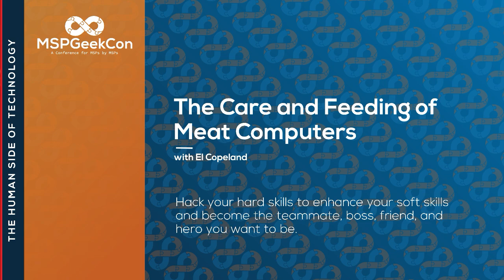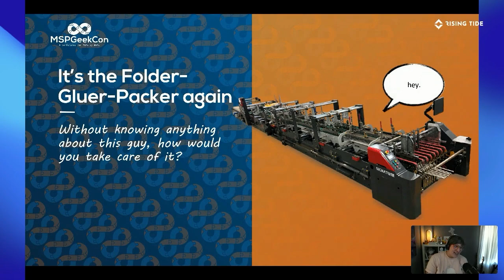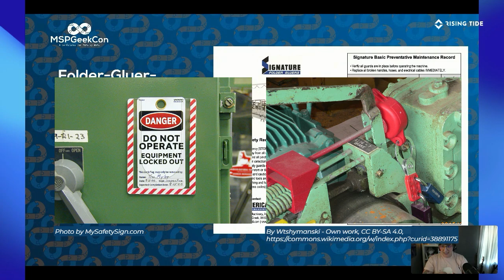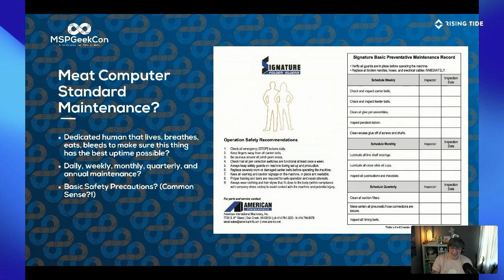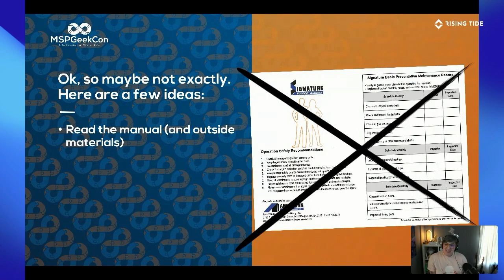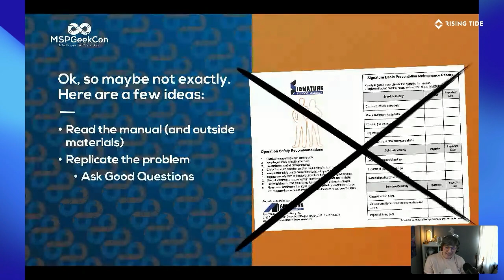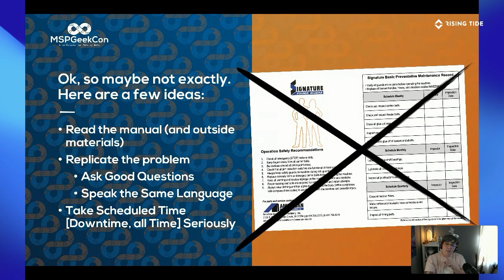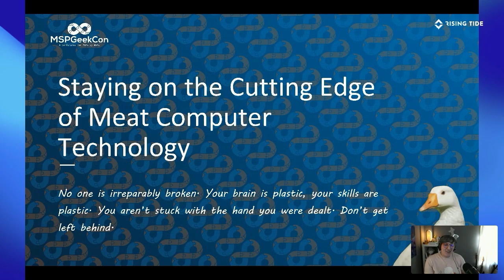Standard Care and Maintenance | The Care and Feeding of Meat Computers E4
In the fourth episode of The Care and Feeding of Meat Computers, Elizabeth Copeland explores what it means to care for people with the same attention and intention we give to maintaining high-value technology. Using the analogy of the “folder-gluer-packer” machine, she explains how routine maintenance and safety precautions are crucial for high-performing systems—and for people. From establishing redundancy plans and encouraging downtime to clear communication and ongoing self-care, Elizabeth provides practical insights for supporting ourselves and our teams. Join her as she unpacks the strategies that help humans operate at their best.

Video Chapters

0:51 - Redundancy, Backups, and Required Downtime
1:57 - How to Learn about Tech you don't already know about
2:36 - Folder-Gluer-Packer Maintenance
6:51 - Meat Computer Maintenance